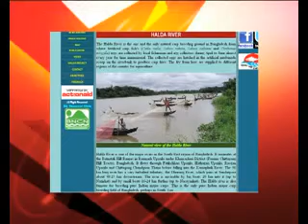Halda River_2011_Manthan Nominations.flv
Manthan Award South Asia 2011 Winner - Category e-Environment